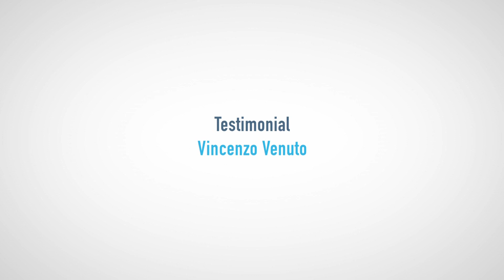Attenzione! Squali in pericolo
L'obiettivo principale di Sharklife è quello di contribuire alla conservazione dei pesci cartilaginei, con una particolare attenzione per lo squalo elefante e i trigoni viola. In particolare, attraverso l'attuazione di tutte le azioni previste dal progetto si intendono raggiungere i seguenti risultati:

• riduzione della cattura del trigone viola, Pteroplatytrygon violacea, dell'80%, attraverso l'uso degli "ami circolari" nella pesca al pesce spada. Il trigone viola è una specie pelagica che vive a grande distanza dalle coste. Anche se non ha un grande valore commerciale la specie viene spesso pescata accidentalmente soprattutto con i palangari. Usando però gli ami circolari, e cioè ami caratterizzati da una curva molto chiusa, difficilmente il trigone rimane allamato, a causa alla posizione ventrale della bocca.

• riduzione del 100% della pesca agli elasmobranchi durante le competizioni nazionali di pesca sportiva, attraverso l'adozione del sistema "tag and release". Il sistema "tag and release" consiste nell'applicare una targhetta agli esemplari catturati e rilasciarli vivi in acqua. Nella targhetta sono registrati dati quali data, ora e luogo di cattura. In questo modo si riesce a costruire un Data Base sulla presenza delle diverse specie nel Mediterraneo. In seguito, grazie alla collaborazione dei pescatori, nel caso di ricattura di un esemplare "taggato", è possibile aggiungere ulteriori dati, informazioni queste fondamentali per i ricercatori per capire quali sono gli spostamenti, il tasso di crescita ecc.

• adozione di uno specifico Piano di Azione per la conservazione degli elasmobranchi da parte delle autorità interessate. In Italia non esiste attualmente un Piano d'Azione per la conservazione delle specie selvatiche, tuttavia negli anni il Ministero dell'Ambiente ha approvato una serie di Piani d'Azione specifici per alcune specie. Attraverso il progetto Sharklife, facendo seguito alle raccomandazioni dell'International Plan of Action for the Conservation and Management of Sharks (IPOA-SHARKS) sviluppato dalla FAO, si intende procedere alla redazione e all'adozione di un Piano d'Azione per la conservazione degli squali e delle razze.

• sviluppo di un sistema innovativo per la riduzione delle catture accidentali dello squalo elefante e di altre grandi specie marine protette. Attraverso la progettazione e messa a punto di uno speciale dispositivo, sarà possibile risolvere o comunque arginare il problema delle catture di alcune specie marine protette, che finiscono nelle reti in maniera assolutamente accidentale.

• maggiore collaborazione tra pescatori e popolazione locale sulle politiche di conservazione e l'uso sostenibile delle risorse marine. I pescatori, sia professionali che sportivi, sono gli attori più importanti per il successo del progetto e per la realizzazione di alcune azioni, per questo motivo il loro coinvolgimento e la loro collaborazione è fondamentale.

• aumentare la sensibilità del pubblico sui temi della biodiversità in generale e in particolare sulla conservazione degli squali e delle razze. Anche se il progetto si rivolge a tutti gli squali, un'attenzione particolare sarà tuttavia rivolta alle seguenti specie: squalo elefante, trigone viola, verdesca, squalo volpe, spinarolo.